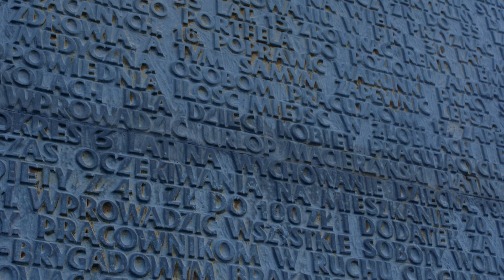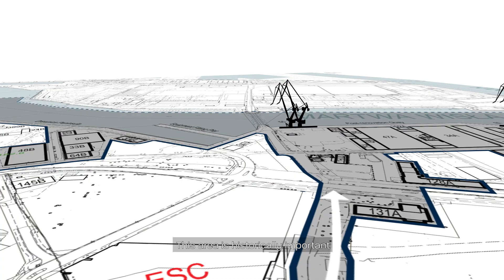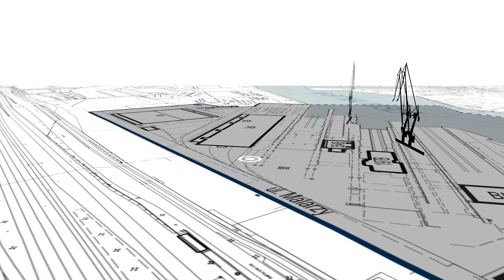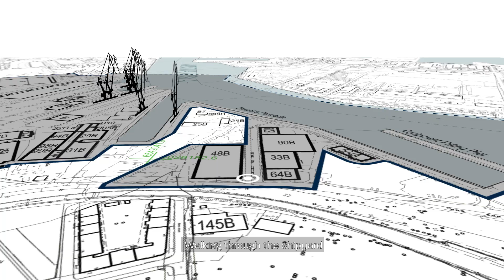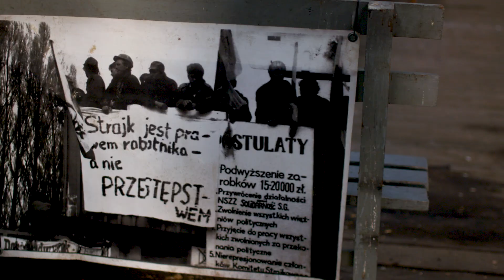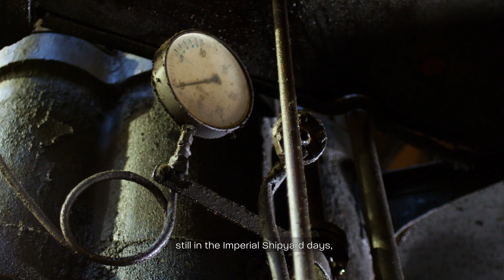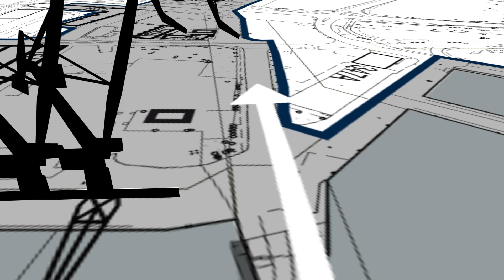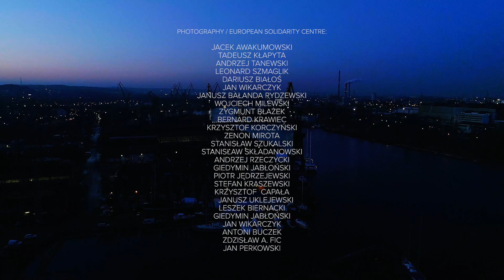THE GDAŃSK SHIPYARD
Szczera i dająca szeroką perspektywę opowieść o Stoczni Gdańskiej z punktu widzenia historyka Andrzeja Trzeciaka i jednego z ostatnich dyrektorów stoczni - Andrzeja Nowickiego.

reż.: Aia Asé